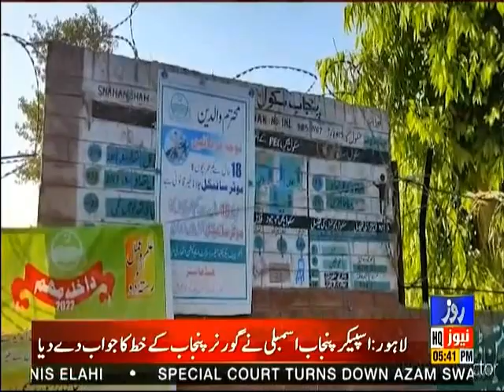Rozenagar | Issues all over the Pakistan | Rozenews